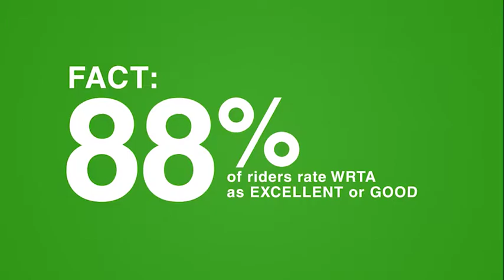WRTA By The Numbers F 15-sec TV spot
Statistics showing the importance of bus service from WRTA to the Mahoning Valley.